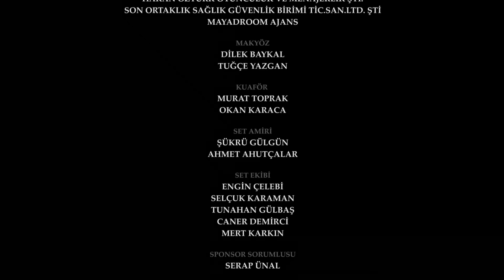Yemin 170. Bölüm | The Promise Season 2 Episode 170 (English Subtitles)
Yemin son bölümünde; Emir, Reyhan'a kız kardeşi Gülsüm'ün yaşadığını söylüyor. Peki, Reyhan'ın tepkisi ne olacak?

Yemin 2. Sezon 170. Bölüm Konusu:

Artık, Gülsüm’ün gerçekten Reyhan’ın kardeşi olduğundan emin olan Emir bu duruma olumsuz yaklaşan Gülsüm’ü ikna edebilecek mi? Her şeyden habersiz olan Reyhan’ı büyük bir sürpriz beklemektedir.  Öte yandan sınırlarını zorlayan Erhan Narin’i zor durumda bırakır. İçinde git gide büyüyen sırrın yüküyle çaresiz kalan Narin artık bir çözüm bulması gerektiğinin farkındadır.

Yemin Dizisi Oyuncuları

Özge Yağız (1 ve 2. sezon)
Gökberk Demirci
Can Verel
Munise Özlem (1. Sezon)
Yağmur Şahbazova
Cansu Tuman
Berkant Müftüler
Gül Arcan
Cansın Mina Gür
Ceyda Olguner
Mustafa Şimşek
Esra Demirci Çoban

Yönetmen: Ayhan Özen, Serkan Mut
Senarist: Nazmiye Yılmaz
Yapım Şirketi: Karamel Yapım